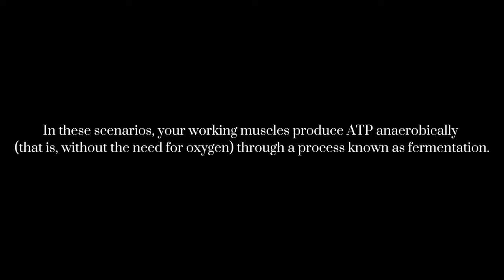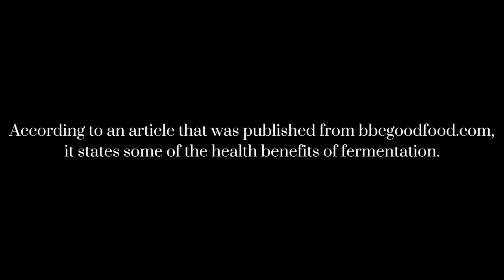WINE FERMENTATION: HOMEMADE PINEAPPLE WINE | Zervlogs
Zervoulakos, Arwen Gabrielle
STEM 1210